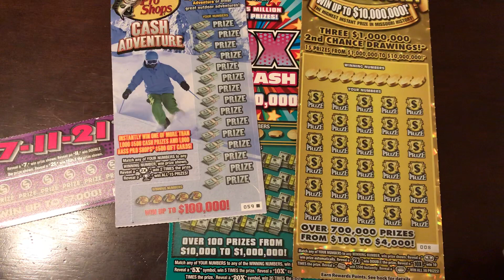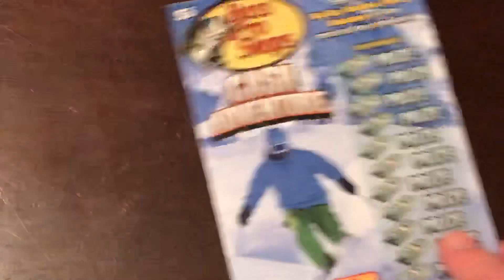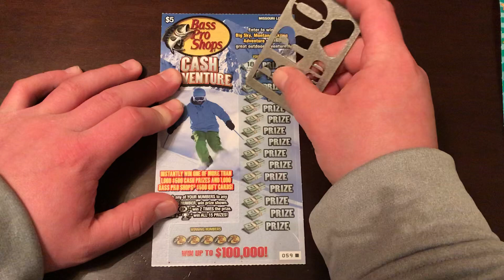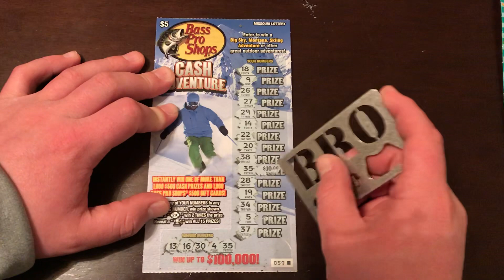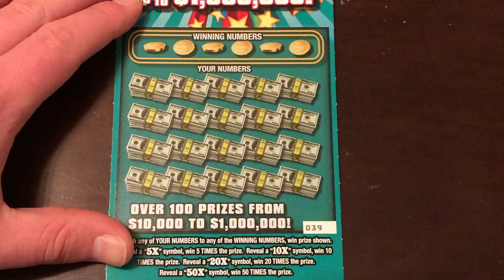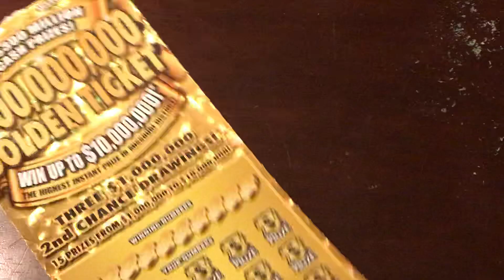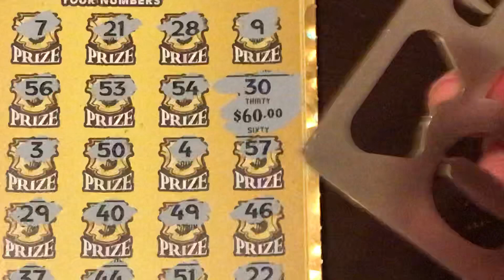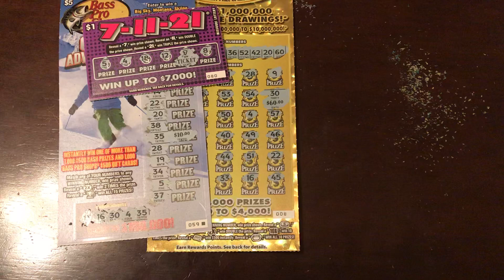PROFIT PROFIT PROFIT!!! HAVENT SEEN THIS IN A WHILE!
Smoothie king gift card is still up for grabs!
Comment on the “peaches” video linked below and I will pick the winner this coming Friday March 16th at 7:00pm central time. ONE COMMENT PER PERSON. If I pick your name and I see you had two comments I will go on to the next name.